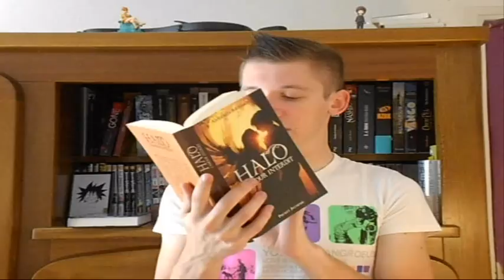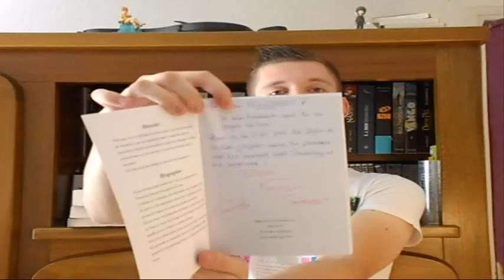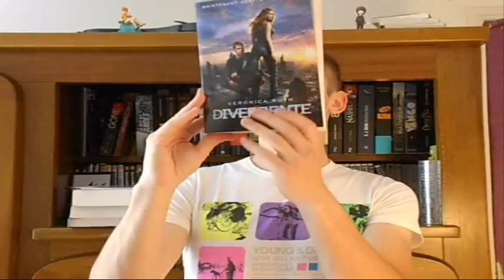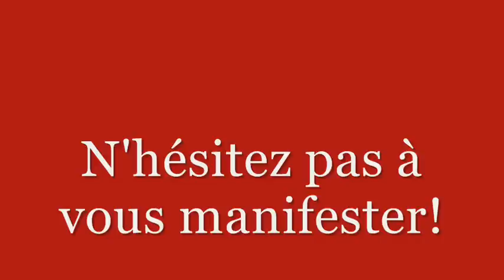In My Mailbox n°10 Juillet 2014